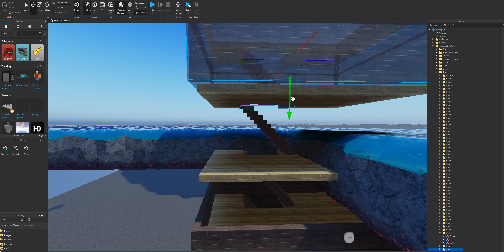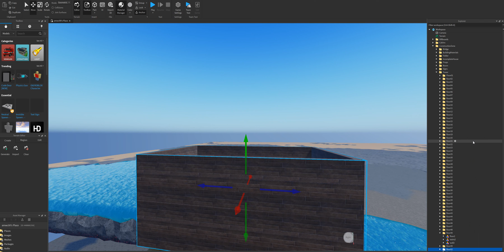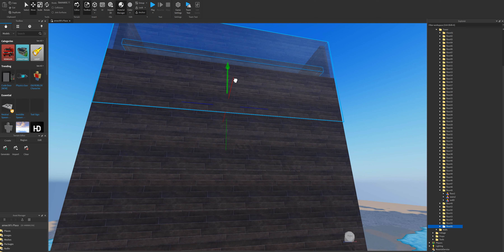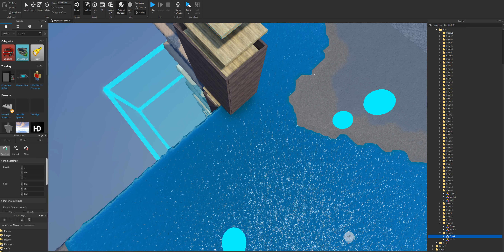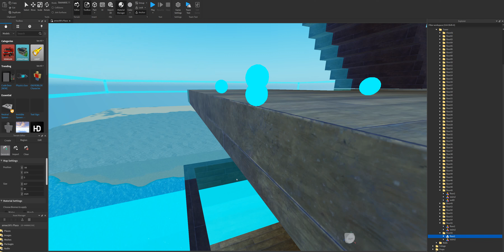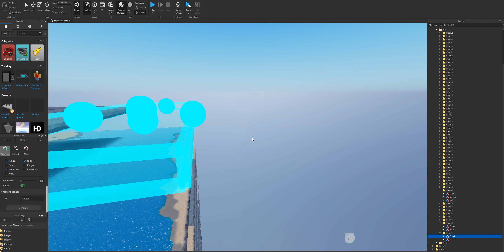Creating Multiple Floor Game area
I found and easy way to create floor. like SAO have been waiting for years for someone to make this make real. End up i do it myself it was fun. My small little dream came true

any my age is getting older don't want to wait until 70-80 then the game come out